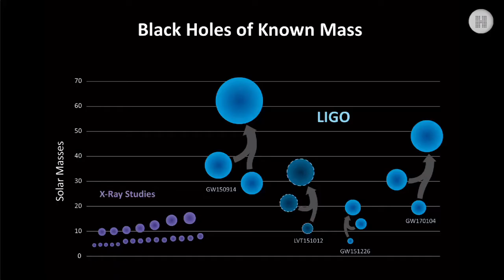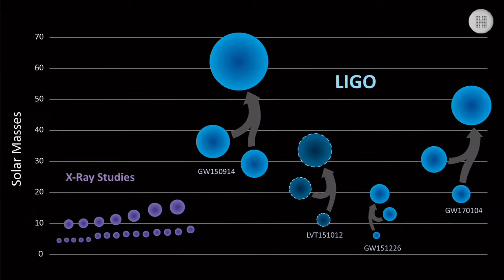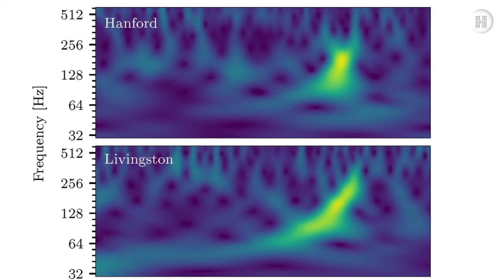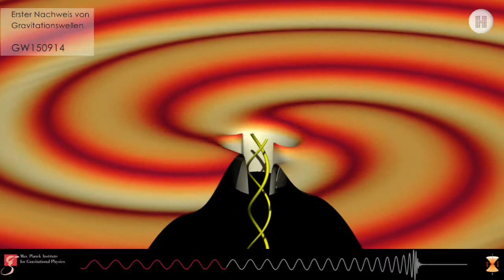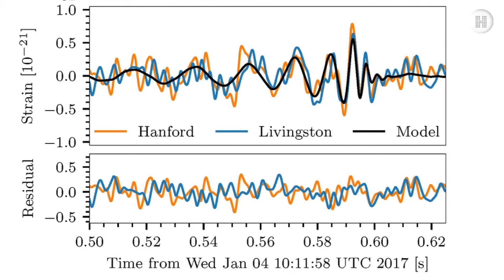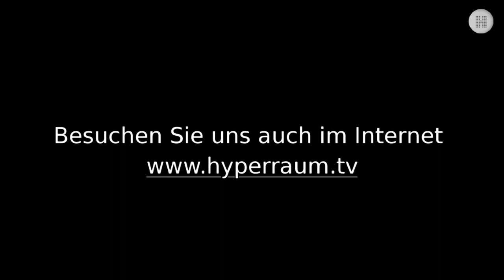Gravitationswellen: Ursprung unbekannt (Skype-Talk Teil 1)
Skype-Talk via Skype: Mit Dr. Oliver Jennrich vom Science Support Office der ESTEC spricht Susanne Päch über den Nachweis von Gravitationswellen, welche Erkenntnisse sie uns bisher gebracht haben und warum sich die gemessenen Gravitationswellen bisher nicht mit beobachtbaren Himmelsphänomenen zur Deckung bringen lassen konnten. Hinweis in eigener Sache: Leider war der Ton des Skype-Interviews nicht optimal, sorry dafür.

Eine Sendung von und mit Susanne Päch
© Vorschaubild: AEI/ITP/ZIB